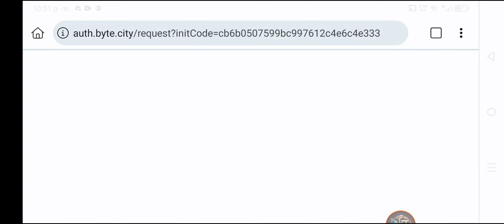🚀 Byte City💥 NUEVO JUEGO NFT PAGANDO 💥 Tutorial De Como Empezar a Jugar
Codigo Binance: CPA_00EOVFN76H

¡Bienvenidos a mi canal de juegos NFT! Aquí encontrarás reseñas, análisis y curiosidades sobre los juegos NFT más populares del momento. Además, te mantendré al día con las últimas noticias y lanzamientos en el emocionante mundo de los juegos NFT. Aprenderás todo sobre las diferentes plataformas de juegos NFT, cómo comprar, vender e intercambiar NFT y cómo crear tus propios juegos NFT. Únete a nuestra comunidad de amantes de los juegos NFT y comparte tus opiniones y conocimientos con otros jugadores apasionados. ¡No te pierdas ni un segundo de la acción en mi canal de Youtube de juegos NFT!

gratis
nft gratis
gratis nft
nueva
nuevo
nueva nft
nuevo nft
nft sin inversion
sin inversion
nueva nft gratis
nuevo nft gratis
como ganar dinero con nft
como ganar dinero jugando
nuevo juego nft
nuevo juego nft gratis
nuevo juego nft sin inversion
nuevo juego nft 2023
el mejor juego nft
el mejor juego nft 2023
nft que siguen pagando
juegos nft que siguen pagando
jugar gratis
juega gratis
nuevo juego nft sin pagar
free
free to play
nft free to play
juego nft free to play
juegos nft free to play
juegos nft para ganar dinero
token
nuevo token